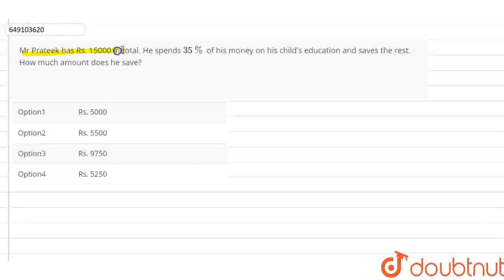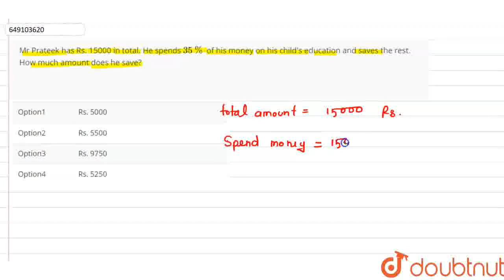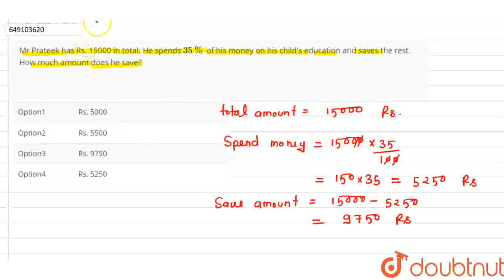Mr Prateek has Rs. 15000 in total. He spends 35% of his money on his child\'s education and save...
Mr Prateek has Rs. 15000 in total. He spends 35% of his money on his child\'s education and saves the rest. How much amount does he save?
Class: 7
Subject: MATHS
Chapter: IMO MODEL TEST PAPER 2
Board:IIT JEE

👉 Have Any Query? Ask Us.